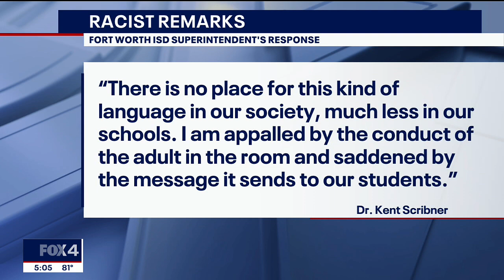Fort Worth ISD investigating racist comments during class presentation at Paschal High School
A cell phone recording shows a student making a class presentation that references slavery, and he uses a racial epithet and the n-word multiple times.